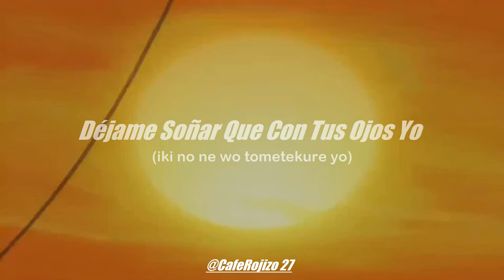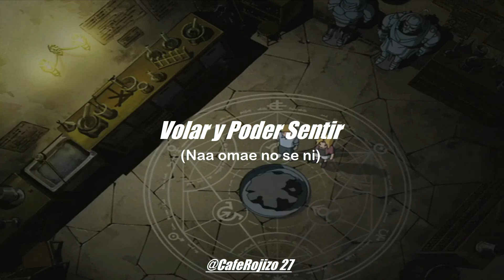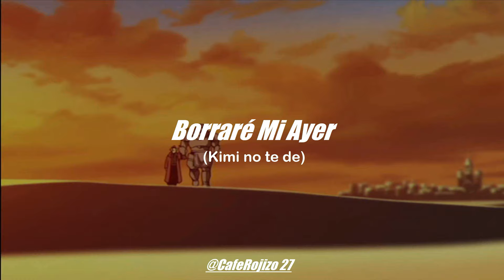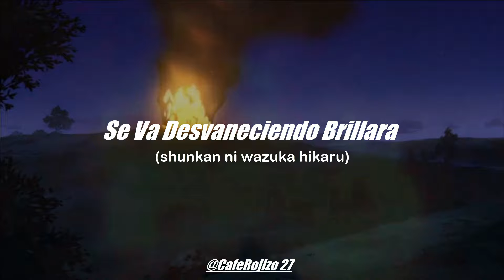Fullmetal Alchemist Opening 1 | Melissa | Sub Español.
''Melissa'' es el primer opening de la serie Fullmetal Alchemist (2003).

Fullmetal Alchemist (Hagane no Renkinjutsushi):
es una serie de manga escrita e ilustrada por Hiromu Arakawa. Su primera adaptación al anime fue dirigida por Seiji Mizushima y la segunda por Yasuhiro Irie. El mundo de Fullmetal Alchemist tiene un estilo steampunk, similar al de después de la Revolución Industrial europea. En ese universo ficticio en el que la alquimia es una de las técnicas científicas más avanzadas conocidas por el hombre, la historia se centra en los hermanos Edward y Alphonse Elric, quienes quieren restaurar sus cuerpos por medio de la piedra filosofal tras un fallido intento de resucitar a su madre a través de la alquimia

Artista: Porno Graffiti
Fecha de lanzamiento: 2003
Aparición: Episodio 1 al 13